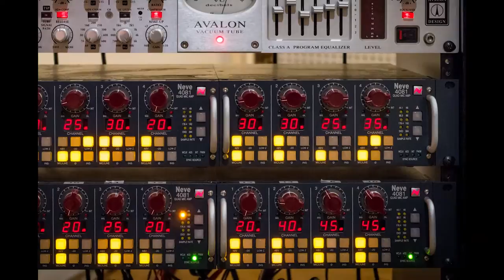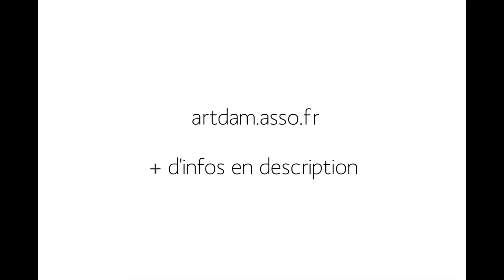Timelapse - Mise à jour studio Pro Tools HD11 (version muette)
Caractéristiques techniques :

- Pro Tools HD 11
- Carte AVID Pro Tools HDX
- Carte son AVID HD I/O
- Surface de contrôle C|24
- Mac Pro Intel XEON E5 quadricoeur 3,7GHz / 16Go de RAM
- 8To de stockage en RAID 5

Et toujours :

- Genelec S30D
- Avantone Mixcubes
- 4 Neve 4081 (16 préamplis haute qualité)
- Avalon VT747sp (compresseur stéréo à tubes)
- Parc micro haut de gamme (2x Neumann M149 / 1x U87 / 4x C414 ULS / 2x Beyer M160 à ruban ...)

+ d'informations / prise de rendez-vous / visite sur le site internet de l'ARTDAM /